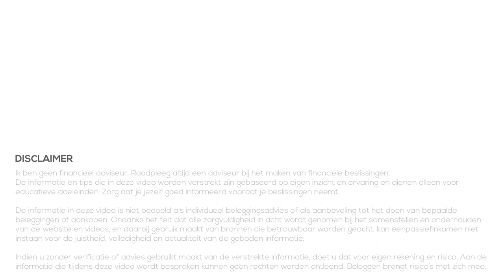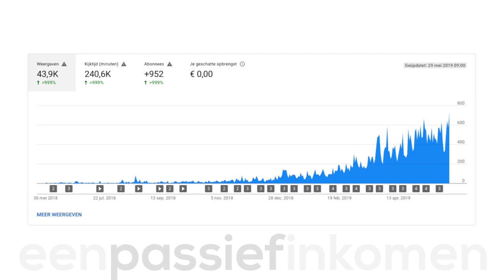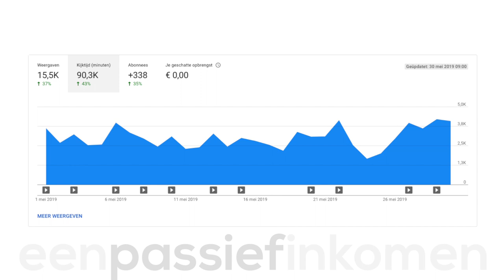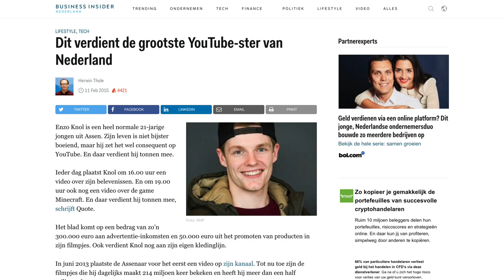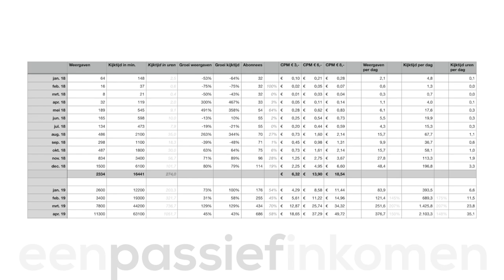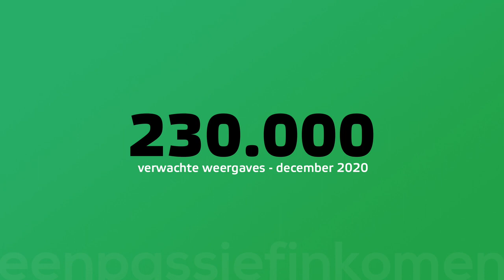Passief Inkomen - Youtube kanaal met 1000 abonnees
👇Kijk hieronder voor meer informatie en links👇

Bedankt daarvoor allemaal 🎉 Ik vind het nog steeds best onwerkelijk. Zeker ook de snelle groei in de laatste maand(en).

In deze video bespreek ik hoeveel ik tot nu toe heb verdient met mijn Youtube kanaal.

In deze video kijk ik ook alvast vooruit naar wat ik kan verwachten aan Youtube inkomen, er van uitgaande dat ik wordt toegelaten :) In de eerste maanden zal dit waarschijnlijk enkele tientjes per maand zijn, maar op lange termijn moet dit groeien.

Al met al laat deze video je zien dat een passief inkomen je in het begin vooral veel tijd (of geld) kost, maar dat het op de lange termijn zich zeker terugbetaald. Je moet dus, zoals ik al vaker zeg, investeren in toekomst op de lange termijn en daar moet je zo snel mogelijk (NU!) mee beginnen ;)